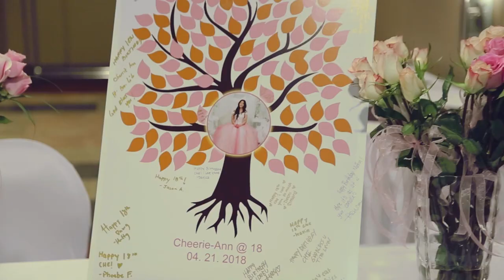CHEERIE-ANN @ 18 Highlights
Cheerie-Ann @ 18th Birthday Highlights
Viscount Gort Hotel